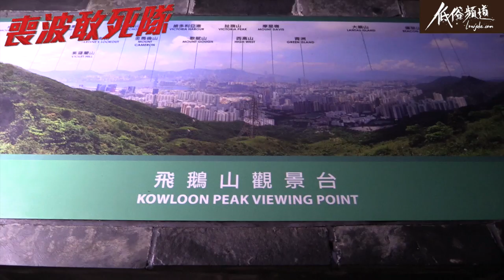11Sep - 喪波敢死隊 ： 攪攪震，玩車震